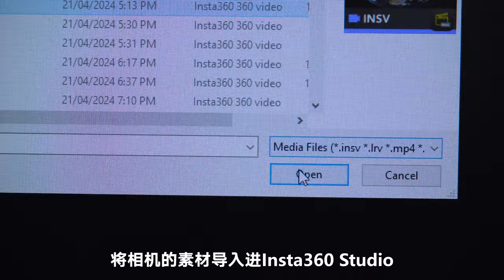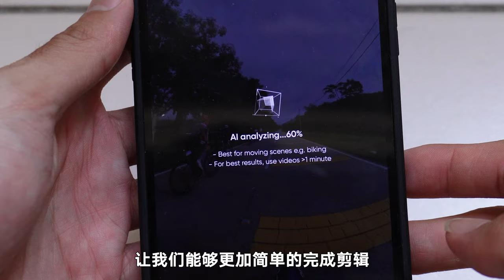国家公园【下集】马来西亚炎热の195公里骑行！队友起内讧？上车放弃骑行？Journey to Taman Negara!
本集推荐摄影器材与配件